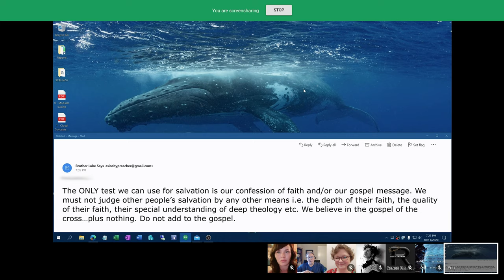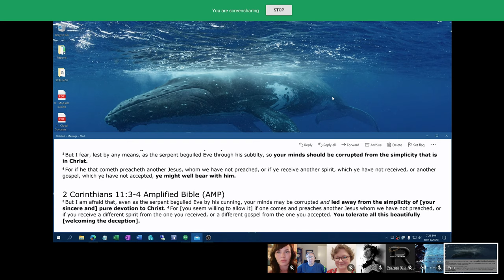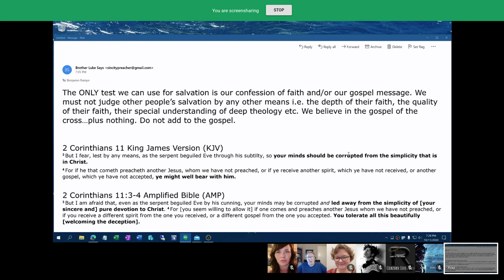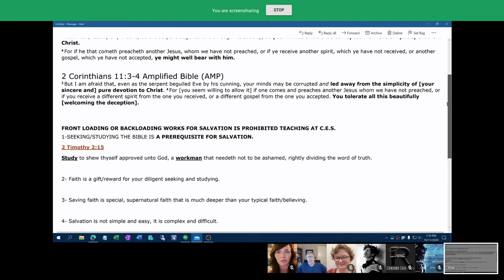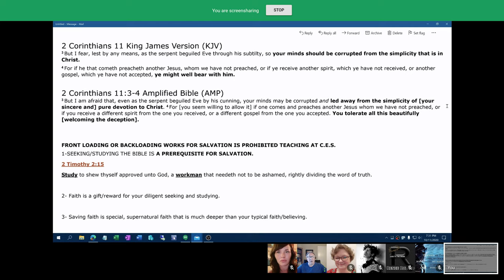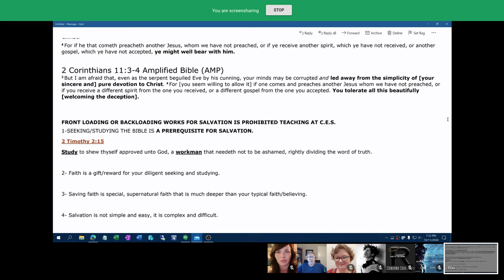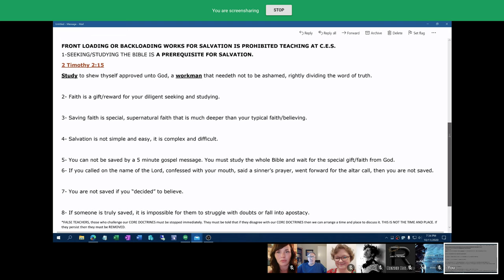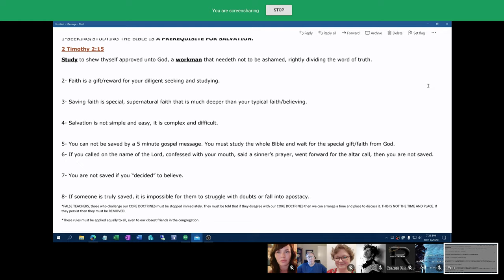Doctrinal Divide with Talkin' Doctrine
In this video segment from the CES board of elders meeting conducted on October 11th, 2020, brother Luke outlines the doctrinal differences that led to the recent split between CES and Talkin' Doctrine.